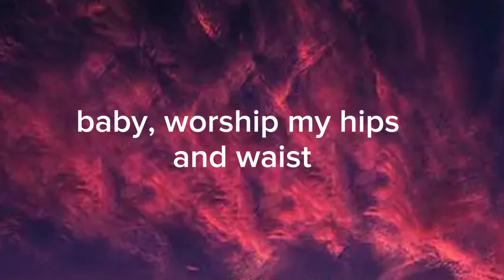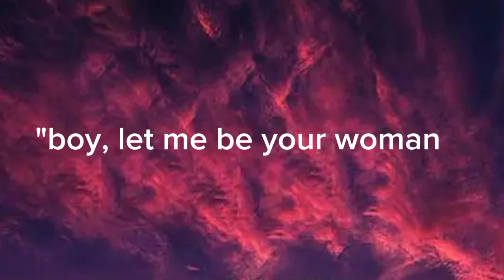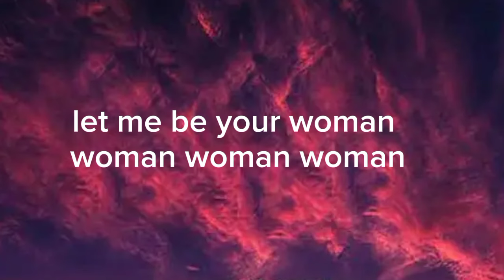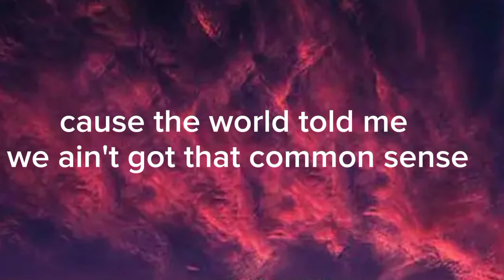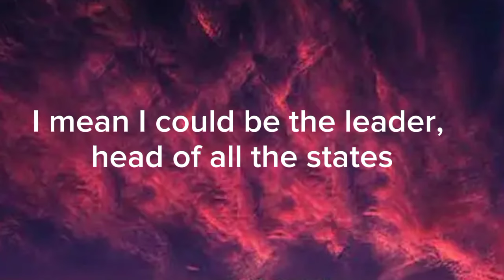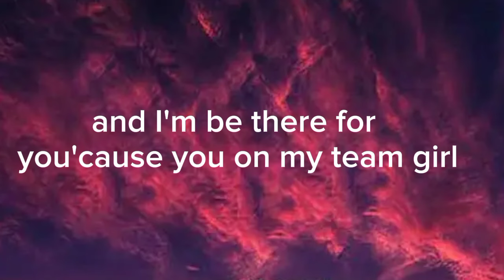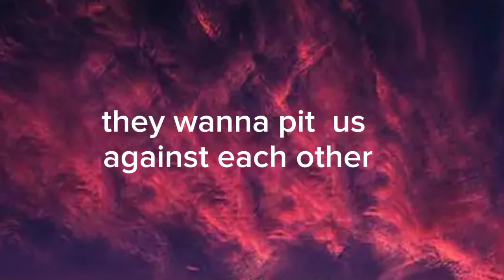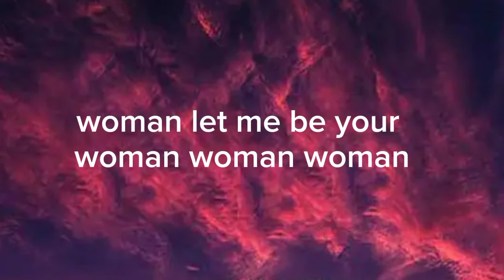Doja cat woman (lyric video)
WOMAN
en anglais. Pour en savoir plus sur le filtrage par langue, cliquez ici.
Woman
Chanson de Doja Cat
AperçuParolesVidéosÉcouter
Hey, woman
Let me be your woman (daddy)
Woman, woman, woman (I know) (ayy)
I can be your woman (daddy)
Woman, woman, woman (I know)
Put that paper in a picture like a diorama
Woman (daddy)
mm-mm
(Hey, woman) mm-mm, mm
(Hey, woman)